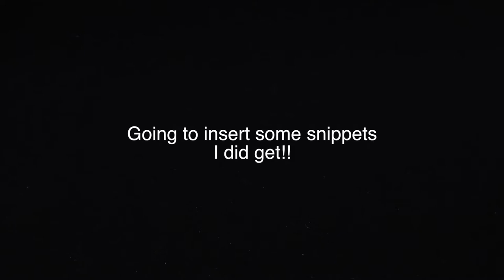£1 THRIFT HAUL!! East End Thrift Store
Hey guys, so last weekend I went to the East End Thrift stores £1 sale and picked up 6 items for £6, savin coin nd lookin good!

Don't forget to turn on my notifs so you don't miss my uploads ♡♡♡